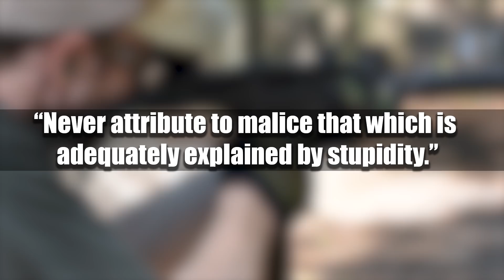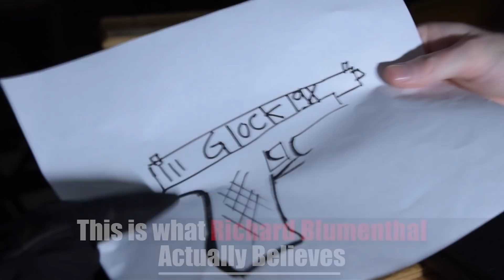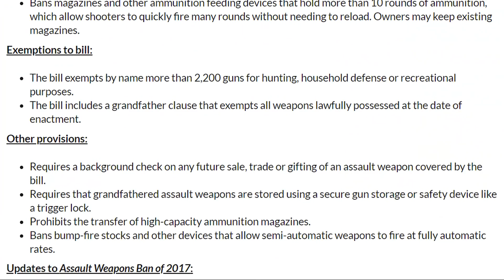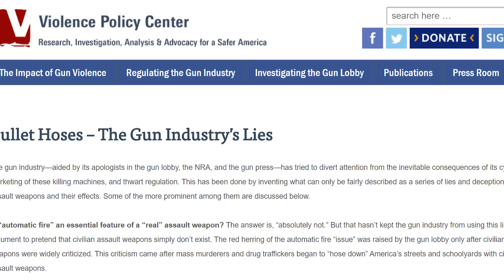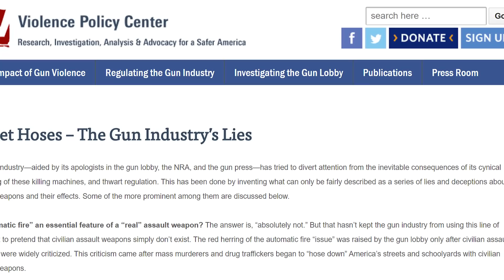The Truth About Gun Control Politicians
Jim talks about the real reasons politicians want to ban guns.